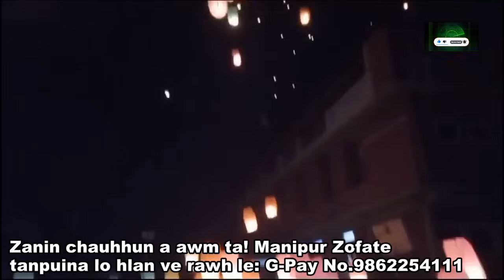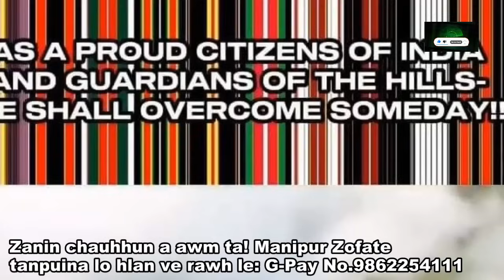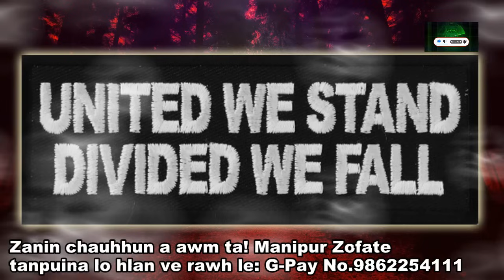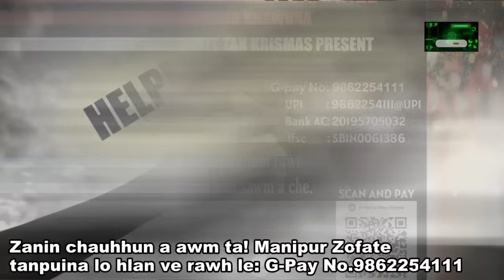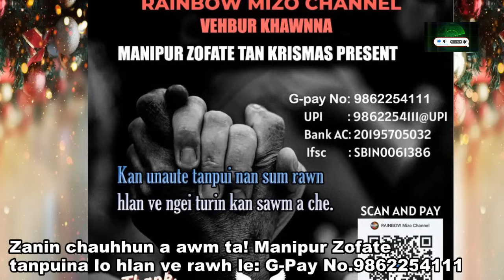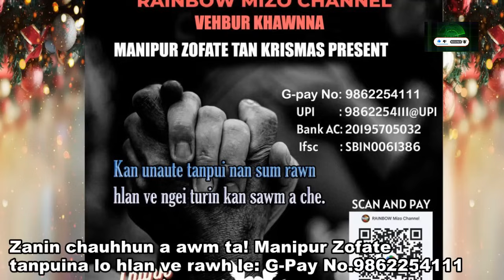E heu!! Donald Trump an paihthla ta mai le!! Mahse Trump hian US Top court lamah a buaina hi a ching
***ThankYou***